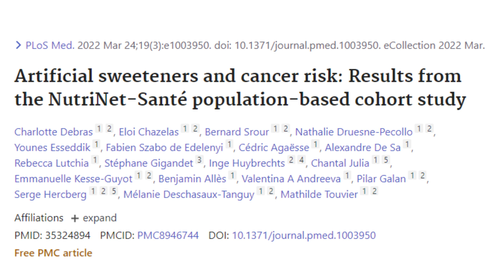Artificial sweeteners and cancer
Artificial sweeteners can increase the risk of getting cancer according to this study

Alex Stanciu received the title of Physiotherapist at the Faculty of Medicine at Transilvania University in Brașov and a Master Degree of Traditional Chinese Medicine at the same university.

He attended post-graduate specialization courses in nutrition, currently a professor of nutrition, health, and fitness.

He has a Bachelor Degree in Physical Education and Sports and a Master Degree in Human Motricity Science.

You should not make any changes to your health regimen or diet before consulting a physical therapist, nutritional therapist, or physician.